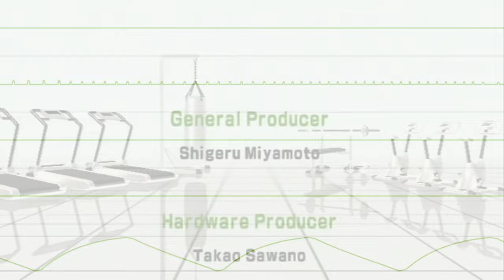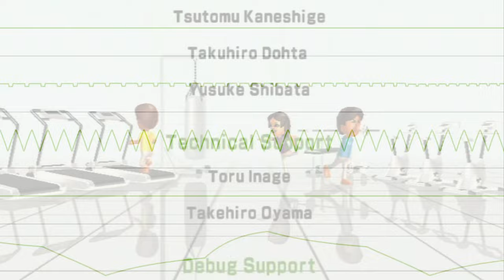Wii Fit (Wii) - Credits [2A03 cover]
A great song to relax to after a hard day's work.